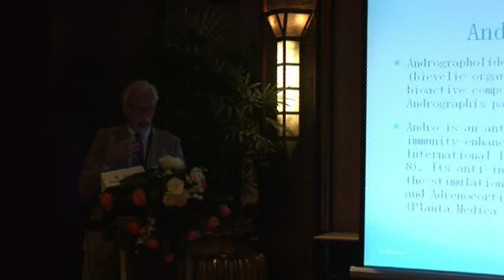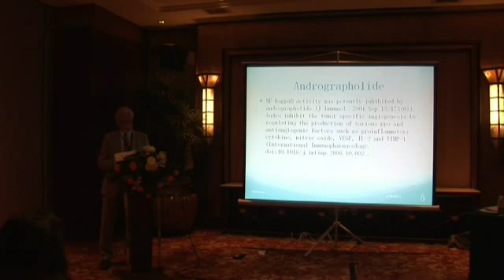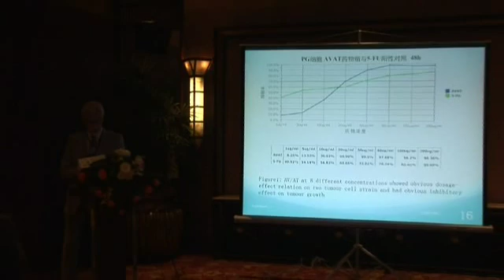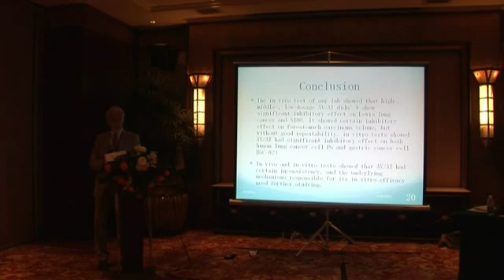International Society of Complementary Medicine Research (ISCMR)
Herbal medicine isolates: inflammation and cancer. Daniel Weber reviews research on the inhibitory effect of herbal isolates (andrographolide) on tumor growth and metastasis.

Daniel Weber holds the Vice-Chairmanship in Oncology for the World Federation of Chinese Medicine Societies and is the CEO of Panaxea International. Daniel has authored several books including, 'Introduction to Integrative Oncology: Herbs, Compounds and Supplements in the Treatment of Cancer and Inflammation' and 'the Seven Stochastic Events of Cancer' which are available on Amazon.